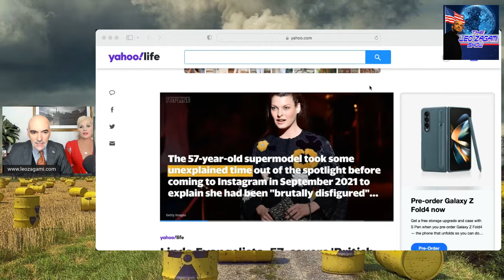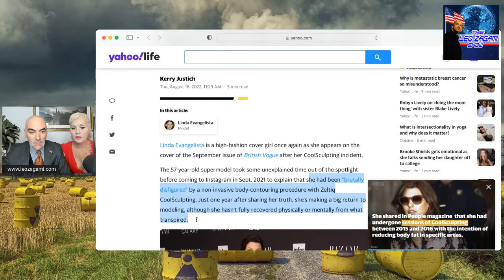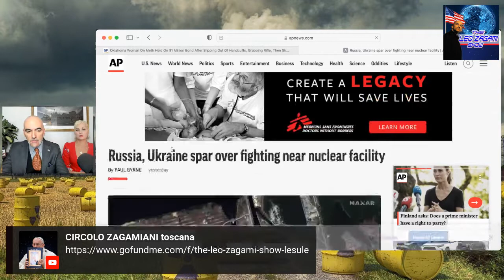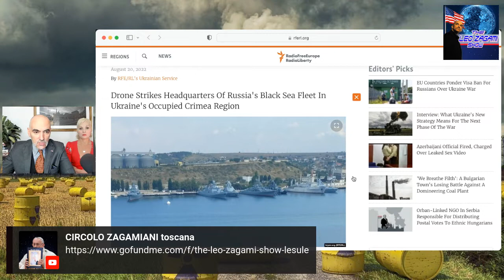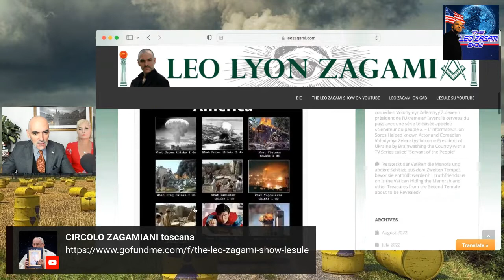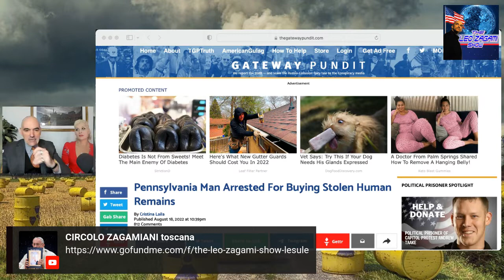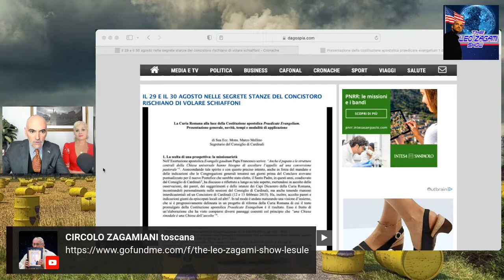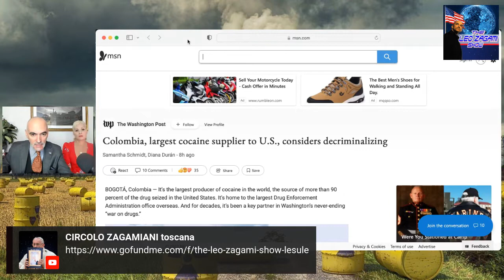NUCLEAR LOCKDOWNS METAVERSE MUTANTS AND TRANSHUMANISM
THE LEO ZAGAMI Saturday August 20th, 2022 with Leo & Christy Zagami at 10am PST (11am MT/12pm CST/1pm EST) with all the latest on the next move of the Illuminati to push us towards the Metaverse and transhumanism using nuclear lockdowns, in the meantime State Department warns US travelers of ‘kidnapping risk’ in Mexico as illegals flood into Texas, and Russia is holding war games in Venezuela, sending alarming signals throughout Latin America, plus much more and YOU MAY ALSO BE ABLE TO CALL IN AT: + 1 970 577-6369

And if you want to know more about this topic and much more regarding the infamous GREAT RESET get Leo's new book "Confessions of an Illuminati Volume 7: From the Occult Roots of the Great Reset to the Populist Roots of The Great Reject" Out now on Kindle:

Please help keep this project going by making a small donation in support of Leo’s work through

Get Leo’s New Edition of Confessions of an Illuminati Volume 5: The Decline of the West and the Rise of Satanism in our Society with a brand new chapter on the CCP virus and The End Times.

You can find it now on Amazon in both paperback:

And Kindle format:

And get also Leo’s latest book: Confessions of an Illuminati Vol. 4, American Renaissance 2.0 and The Missing Link From the Invisible World.

And Kindle format:

PLEASE SUPPORT LEO’S WORK BY BUYING HIS LATEST BOOKS!!!

Leo Zagami is a regular contributor to Infowars and the author of the groundbreaking book  Confessions of an Illuminati Vol. 6.66 The Age of Cyber Satan, Artificial Intelligence, and Robotics

ON KINDLE:

And on paperback :